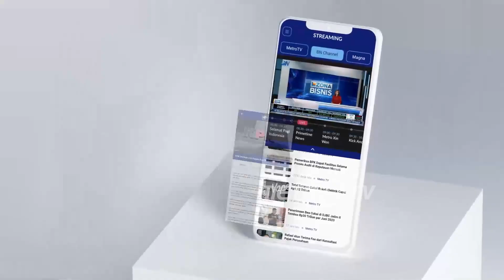Budiono-Novi Janji Tingkatkan Kesejahteraan Masyarakat Pati - Debat Pilkada]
METRO TV JATENG & DIY, DEBAT PUBLIK KEDUA PEMILIHAN CALON BUPATI DAN WAKIL BUPATI PATI TAHUN 2024

Paslon 1: H. Sudewo, S.T., M.T. & Risma Ardhi Candra
Paslon 2: Wahyu Indriyanto, S.E. & IR. H. Suharyono, M.M
Paslon 3: Budiyono & Novi Eko Yulianto